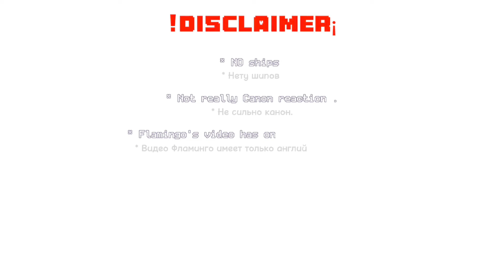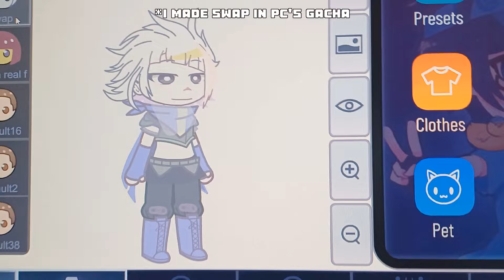Sans AU react to " I had a baby in Roblox " || 2/? || Eng/Rus || 🎁Fo' u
NO WAY. 3.300+. Dudes u re the best ones ever - Hahaha uk I truly wanted to stop making videos :)